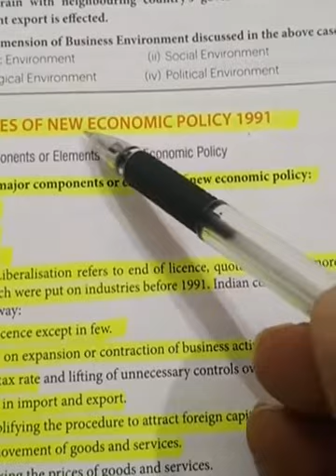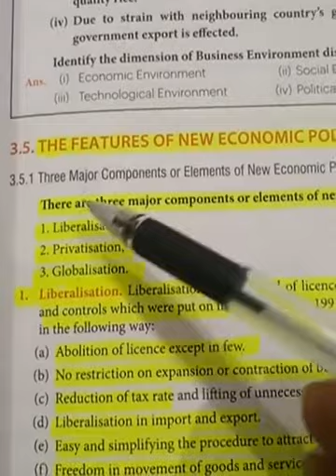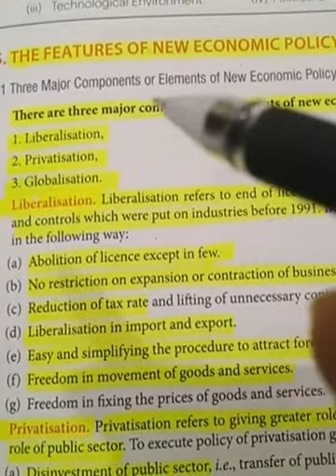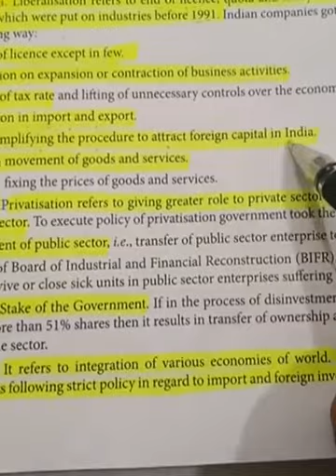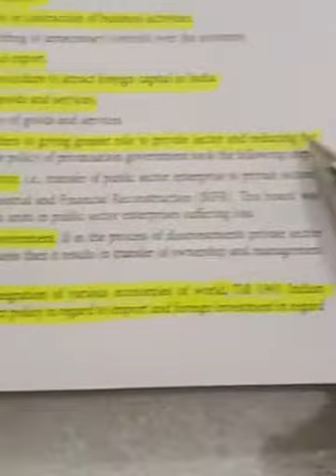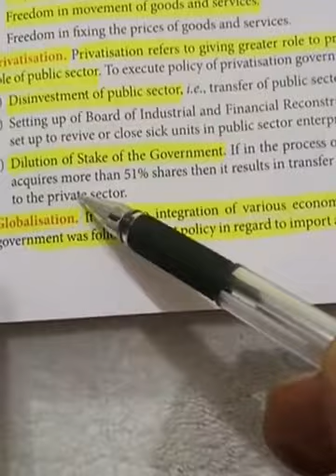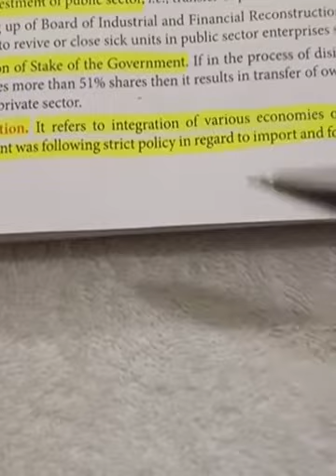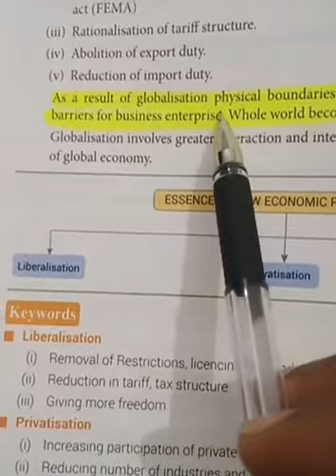12th BST Ch 3 Part 6